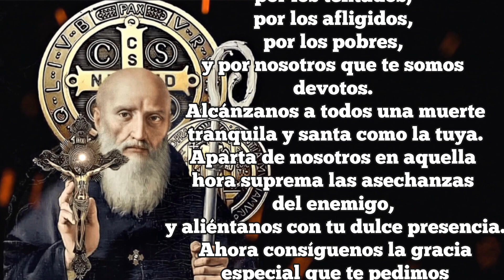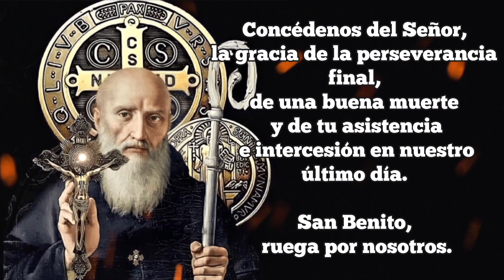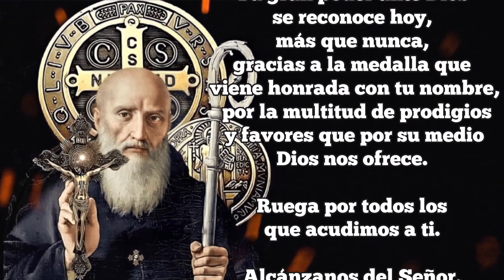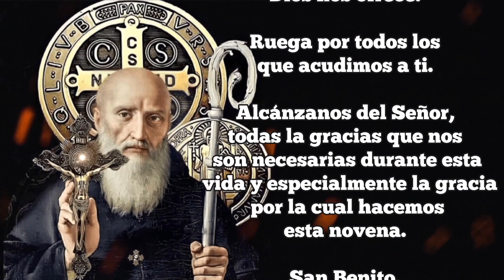Novena a San Benito | Dia 9🙏🕯️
🙏🕯️ ¡Que tu jornada de novena sea llena de fe y bendiciones! 🙏✨

🙏🕯️ Oración preparatoria 🙏🕯️

Te saludamos con filial afecto, oh glorioso Padre San Benito, obrador de maravillas, cooperador de Cristo en la obra de salvación de las almas. ¡Oh Patriarca de los monjes! Mira desde el cielo la viña que plantó tu mano. Multiplica el número de tus hijos, y santifícalos.
Protege de un modo especial a cuantos nos ponemos con filial cariño bajo tu amparo y filial protección. Ruega por los enfermos, por los tentados, por los afligidos, por los pobres, y por nosotros que te somos devotos. Alcánzanos a todos una muerte tranquila y santa como la tuya. Aparta de nosotros en aquella hora suprema las asechanzas del enemigo, y aliéntanos con tu dulce presencia. Ahora consíguenos la gracia especial que te pedimos en esta novena...

💖 Noveno día de la Novena a San Benito 💖

¡Oh glorioso San Benito, cuya alma en tu dichosa muerte, fue elevada al cielo en medio de ángeles y santos, siendo consolados tus discípulos por la revelación de tu gloria! Concédenos del Señor, la gracia de la perseverancia final, de una buena muerte y de tu asistencia e intercesión en nuestro último día. San Benito, ruega por nosotros.

Rezar : Tres Avemarías.

🙏🕯️ Oración final 🙏🕯️

¡Oh glorioso San Benito, que desde el cielo eres padre piadoso para nosotros tus devotos! Tu gran poder ante Dios se reconoce hoy, más que nunca, gracias a la medalla que viene honrada con tu nombre, por la multitud de prodigios y favores que por su medio Dios nos ofrece. Ruega por todos los que acudimos a ti. Alcánzanos del Señor, todas la gracias que nos son necesarias durante esta vida y especialmente la gracia por la cual hacemos esta novena. San Benito, ruega por nosotros.

Concluir con un Padrenuestro, Avemaría y Gloria. 🙏🕯️